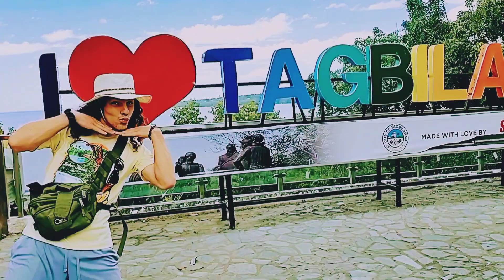Historic Blood Compact Shine l Tagbilaran Bohol Philippines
The History of Blood Compact is a traditional way of putting an agreement into effect in some African Cultures. It is generally used for serious agreements and considered a much stronger binding than a signature or other binding method. The Blood Compact requires that all parties shed blood into a container.
The Legaspi-Sikatuna blood compact or Sandugo (Spanish: Pacto de Sangre ) was a blood compact performed in the Island of Bohol in the Philippines between the Spanish Explorer Miguel Lopez de Legaspi and Datu Sikatuna, Chieftain of Bohol, on March 16,1565, to seal their friendship following Tribal Tradition.